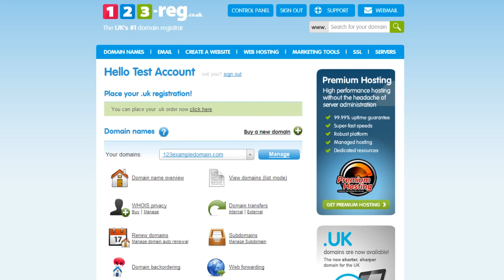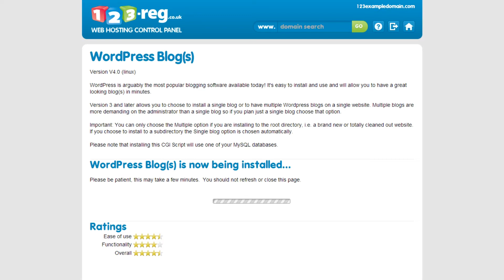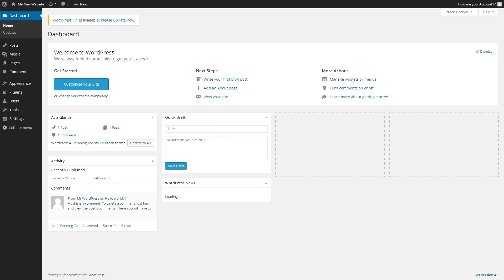How to install WordPress on to your hosting package | 123-reg Support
Watch this video tutorial to learn how to install WordPress onto your 123-reg web hosting package.

WordPress is a great choice for anyone looking for easy solution to create, publish and manage content. It’s not only the most popular content management system but also one of the most widely-used blog platforms.

This video includes all the steps you need to follow to install WordPress and start using it. Begin by logging in to your 123-reg control panel and then go to your hosting package. Next, click on the WordPress blog icon and start the installation set-up.

For complete steps and a transcript of this video, check out the following article from our support